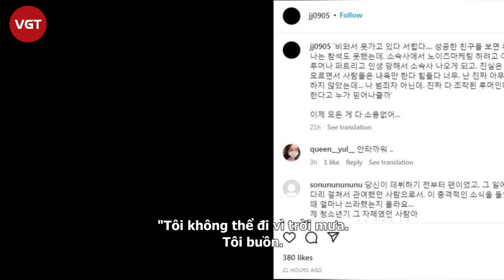Jung Joong Ji lộ bài đăng bất thường trước khi tự kết thúc cuộc đời, lý do vẫn được gia đình giữ kín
Theo Koreaboo hôm 23.9, Jeong Joong Ji qua đời từ ngày 9.9 song thông tin này chỉ được mẹ của cố nghệ sĩ xác nhận mới đây.

Mẹ ruột của Jeong Joong Ji khiến người hâm mộ ngỡ ngàng khi tiết lộ nam diễn viên 9X tự tử ở tuổi 30. Sự việc đáng tiếc này xảy ra vào hôm 9.9, chỉ 4 ngày sau sinh nhật của anh. Trên Twitter, một tài khoản tự nhận là mẹ ruột của cố nghệ sĩ chia sẻ dòng trạng thái: “Tôi là mẹ của Jeong Joong Ji. Con trai tôi, Joong Ji đã tự kết liễu đời mình. Không lời nào có thể diễn tả cảm xúc của tôi lúc này”. Đính kèm với bài đăng là hình ảnh mẹ cựu thí sinh Produce 101 mặc đồ tang, cúi đầu ôm di ảnh con trai. Em gái của sao nam cũng đăng một bài viết về sự ra đi của anh lên tài khoản Instagram nhưng sau đó đã đặt ở chế độ riêng tư. Gia đình không tiết lộ nguyên nhân khiến anh đi đến quyết định cực đoan.